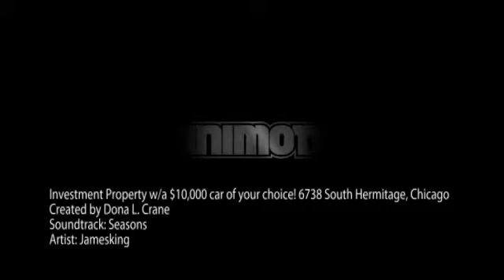6738 South Hermitage - buy this property & get a $10,000 car of your choice!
Have your income and transportation taken care of in one shot!! 2 flat w/2 bedrooms - total quality rehab! Bamboo floors, ceramic tile. Individual heat. Directly across the street from a magnet school & next door to a daycare center! Asking only $240,000. The apartments are also available 4 rent. Section 8 welcomed.